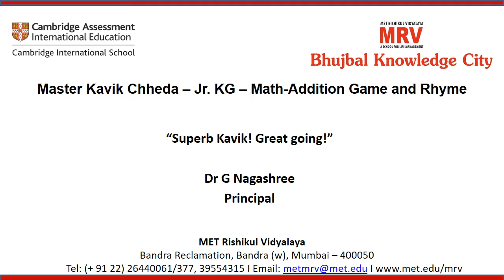MET Rishikul Vidyalaya - Jr KG Kavik Chheda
MET Rishikul Vidyalaya appreciates your energy and enthusiasm  for the MRV Connect initiative Week 2!!